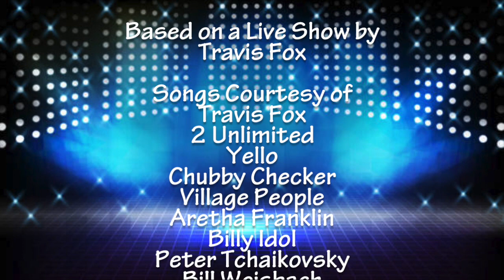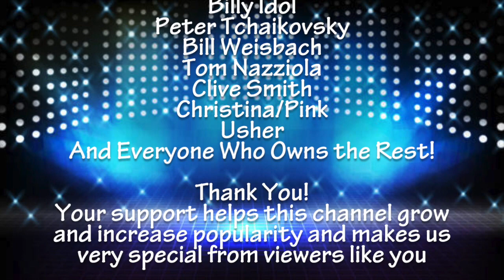Corey's Kid Show: Hypnomania Puppet Edition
Charlie the Duck hosts a retired stage show formerly hosted by Travis Fox through celebrity pop songs and new age classical music. Please note that this OG BE Duck is NOT associated to hypnomania or any kind of hypnosis as proven he gets dizzy from the Trizonal Space Warper.

Credit to Dave Privett and Travis Fox